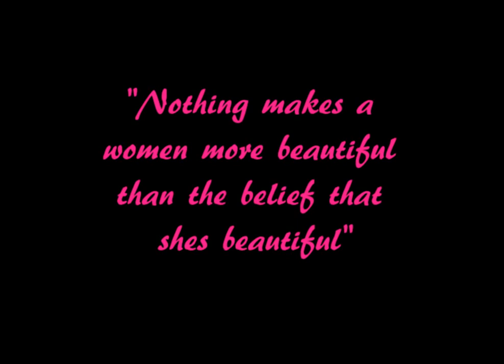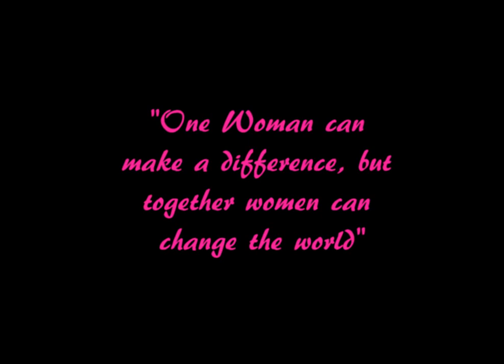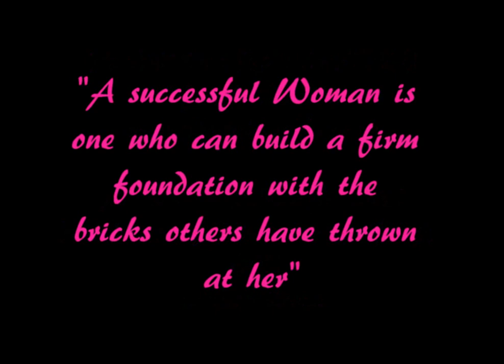B.A.M Pretty Girls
Pretty Girls is about bringing awareness to women empowerment and self confidence. B.A.M pays homage to women all over the world by making them feel appreciated, loved, and supported.